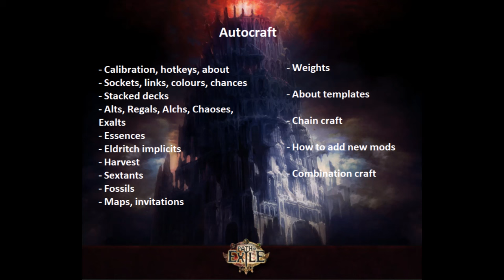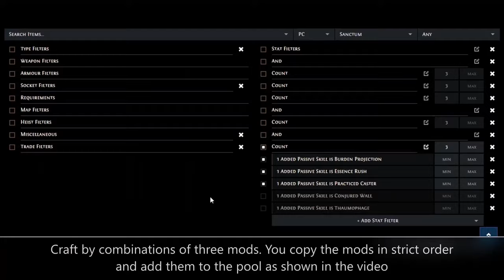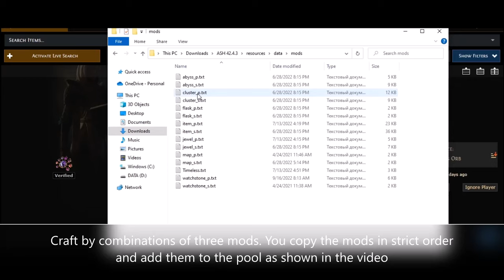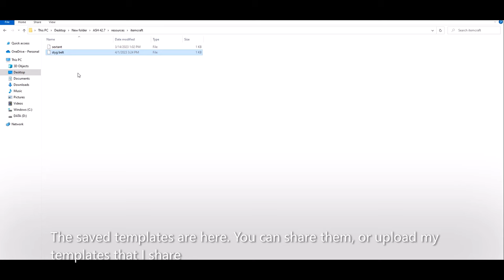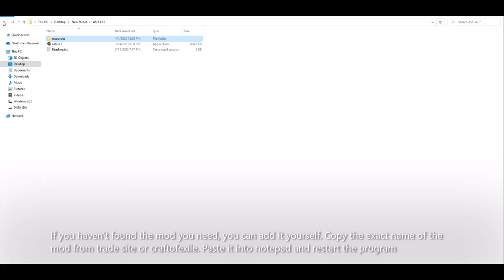Automatic craft in Path of Exile. Complete Guide. Auto Stash Helper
Automatic craft in Path of Exile. Complete Guide. Auto Stash Helper. All opportunities in one video

0:00 Disclaimer
0:05 Table of contents
0:15 Calibration, hotkeys, info about
1:39 Sockets, links, colours, chances
3:45 Stacked Decks
4:38 Adding mods and weights
5:21 Craft with alts+augs
5:54 Rare mods, regals craft
6:59 Alchs+scours and Chaoses
8:54 Essences
10:00 Eldritch implicits
10:41 Harvest
12:12 Sextants
14:45 Sextants with compasses
16:16 Fossils
18:21 About Exalts
18:49 Maps + invitations
20:48 Comb craft
24:19 Save and open templates
24:57 How to add new mod
26:49 Chain craft
30:39 End